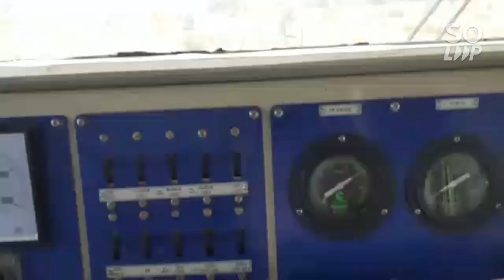my father driving tower wagon 🚂 🚆trainvideo